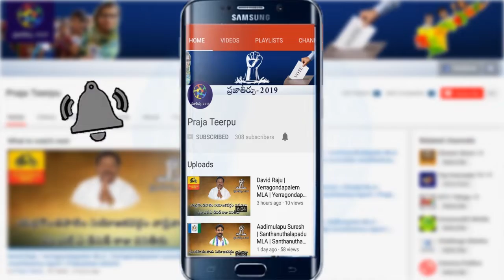కోట్ల, కెఈ కుటుంబాలే టార్గెట్గా పావులు కదుపుతున్న బీజేపీ